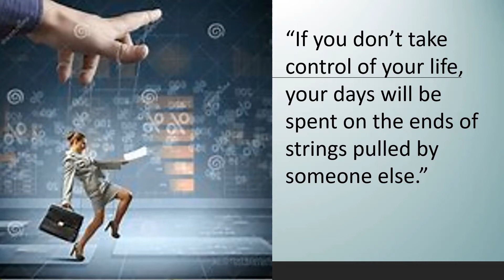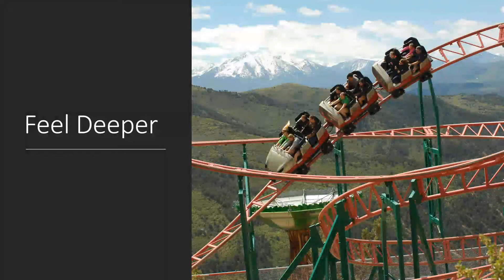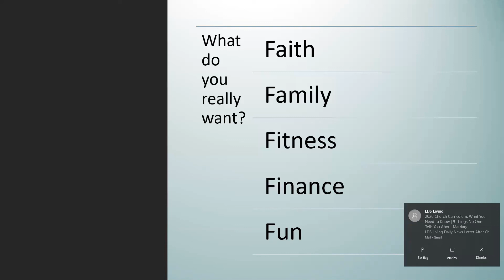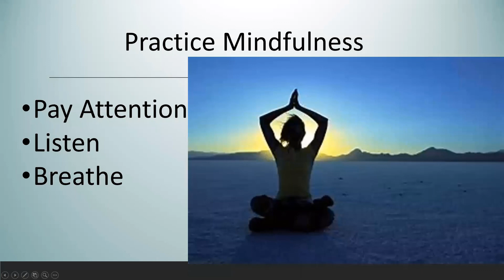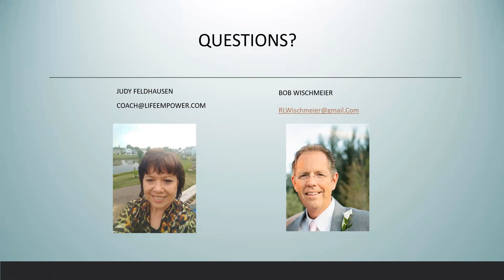Synergy Worldwide – Les Brown Laws of Success – Listen to Your Heart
In this recording Bob Wischmeier and Judy Feldhausen start a new series on Leadership Development using material from Les Brown and his book Laws of Success.

In today's presentation Judy and Bob talk about the first law, which is Listen to Your Heart.

They discuss how “Greatness is a Decision!”  How to break free from the things that are controlling your life.  And they go into an excellent discussion on:

Faith
Family
Fitness
Finance
Fun

As you can see there is a lot of great information in this recorded presentation.

North America is prime for this product and home based MLM business opportunity.

For more information about Our Synergy Family and all the resources we make available to our team members, please go